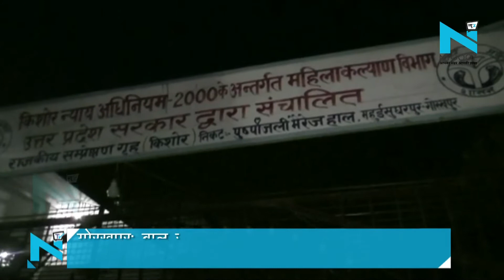गोरखपुर बाल सुधार गृह में वर्चस्व को लेकर मारपीट, 3 बाल कैदी फरार